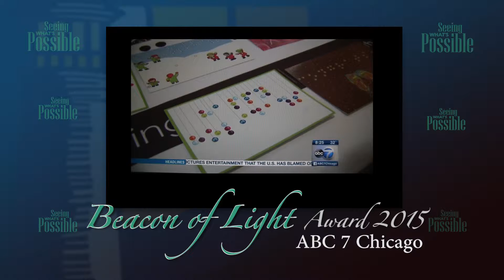ABC FINAL FINAL